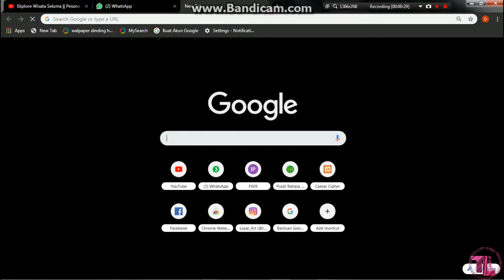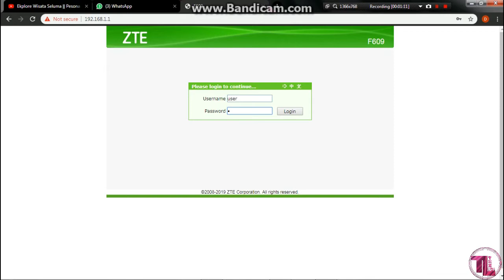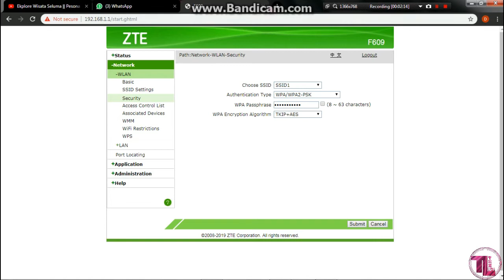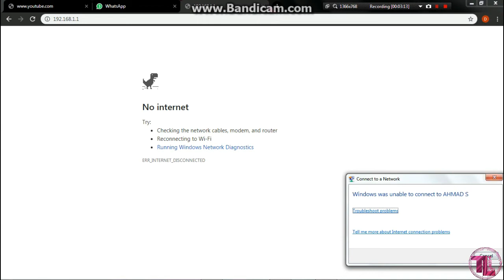Mengganti sandi WIFI Indihome || Tutorial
Kali saya kembali membuat tutorial cara mengganti sandi WIFI INDIHOME.
Untuk lebih jelas nya cek di video nya.
Jangan lupa support channel saya yah kakak kakak.
Thanks yahh
Sampai jumpa video selanjutnya